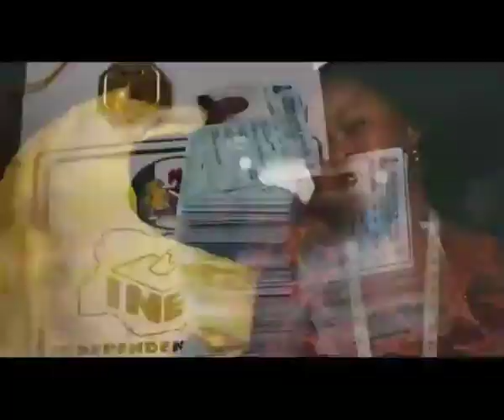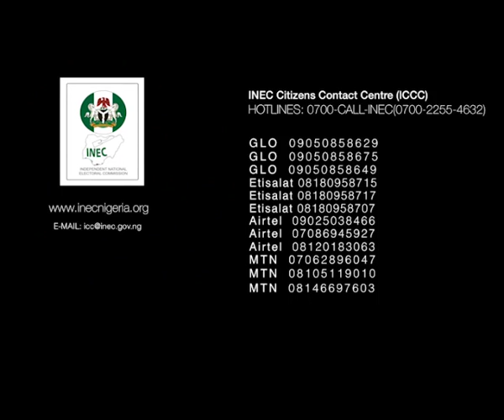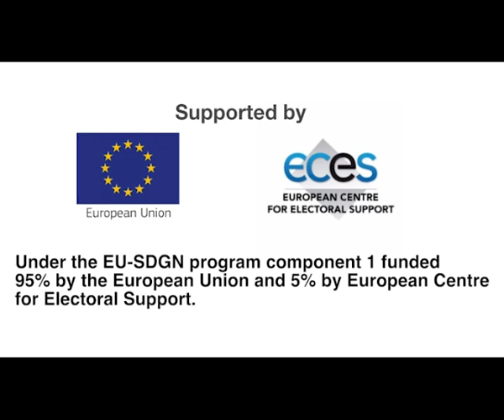A D&D Media Production| Permanent Voters Card PVC Collection Campaign for The Nigerian Elections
This Video was done as part of the nationwide sensitisation drive geared towards encouraging eligible voters that were yet to collect their Permanent Voters Card PVC to do so before the Nigerian Elections.

D&D Media executed it for The Independent National Electoral Commission INEC and  it was supported by the European Centre for Electoral Support ECES and funded by the European Union EU